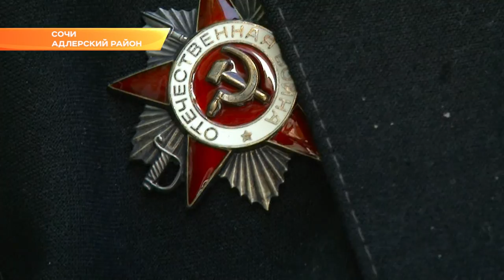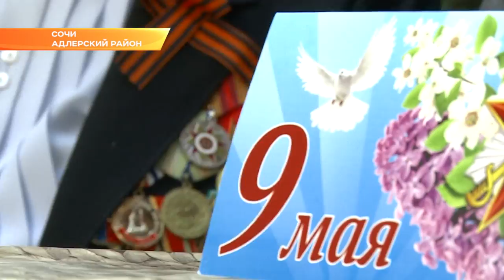Ветераны в Сочи получили подарки от депутата Городского Собрания. Новости Эфкате